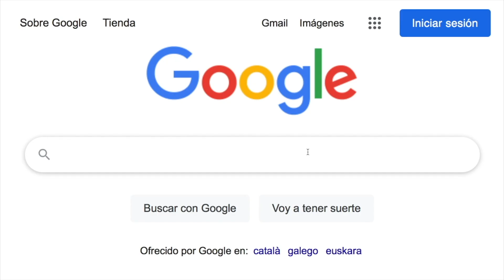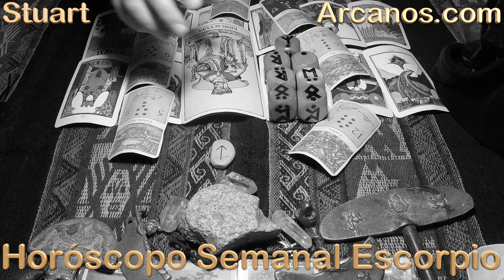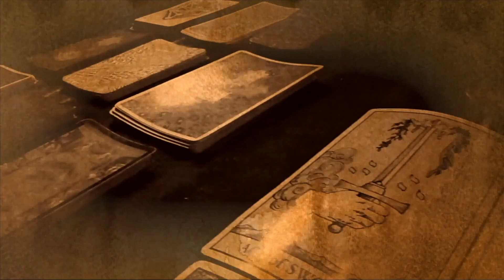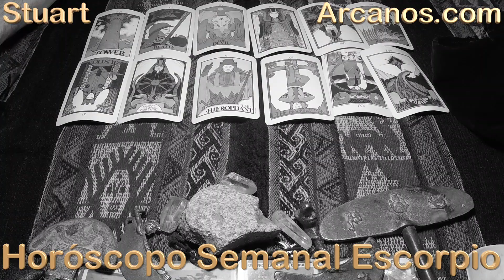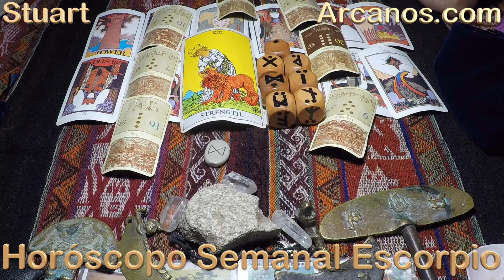ESCORPIO - Horóscopo ARCANOS.COM 6 al 12 de junio de 2021 - Semana 24